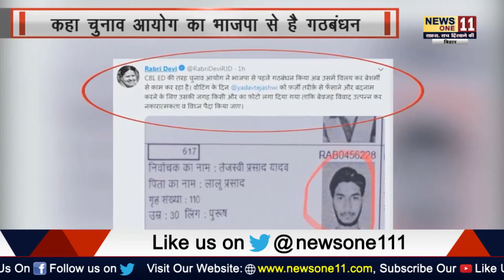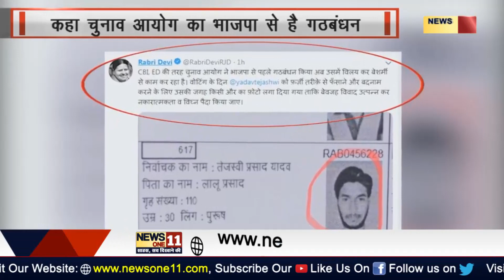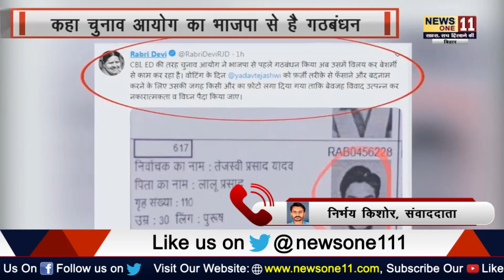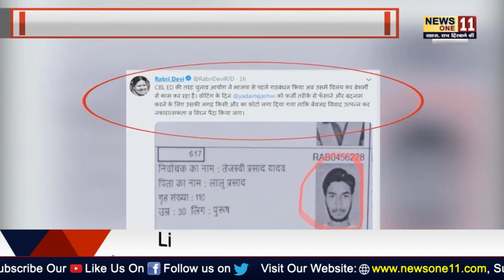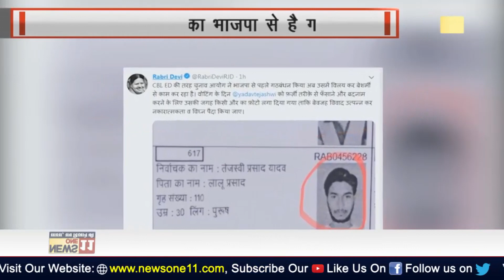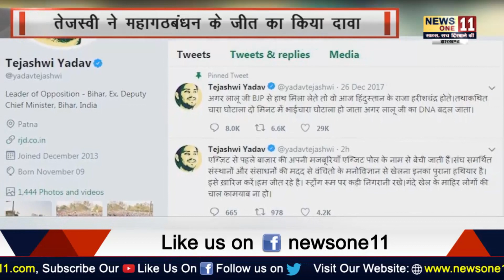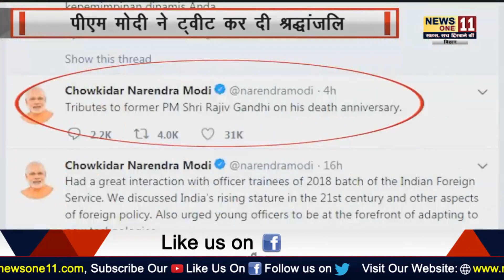अपने राज्य की इन खबरों को पढ़ने से कहीं आप चूक तो नहीं गए... | Bihar news | Patna | Jharkhand